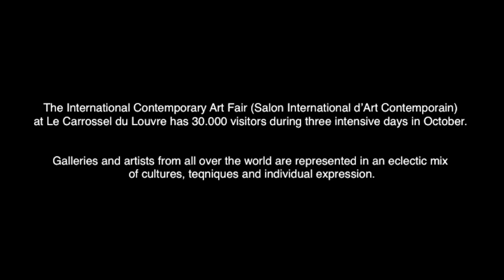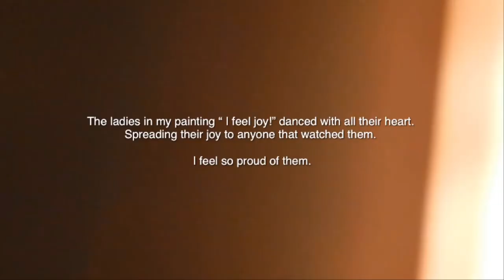Maria Alm - The International Contemporary Art Fair 2019 at Le Carrousel du Louvre - Paris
The International Contemporary Art Fair at Le Carrossel du Louvre celebrates its 25th edition. But the location, just under the Louvre represents many hundreds of years of culture. When you arrive to the inverted pyramide you have the entrance to the prestigious museum on one side and the entrance to the International Contemporary Art Exhibition on the other. It is very humbling and at the same time very exciting to be part of it.

The exibition has ~30.000 visitors during three intensive days. Galleries and artists from all over the world are represented in an eclectic mix of cultures, teqniques and individual expression. And in this boiling mix the ladies in my painting “ I feel joy” danced with all their heart. Spreading their joy to anyone that watched them. I felt and feel so proud of them.

The Universe is in all of us, and I think that moments like this, with so much good energy flowing, ignites a special spark of happiness and motivation. Sharing it with others make you feel part of something bigger. Art is for everyone, it starts with the artist, but since the final impact depends on the spectator, he or she is also an integral part of the creation.

The artist might be the ignition, but everyone that apreciates the art will give it life in their own way. Which is something wonderful and why I believe the art needs to be exposed to fulfil its purpose.

Going to Paris and the Louvre, showing my art to the world is me living my purpose. And I feel truly grateful and also very happy to continue this journey, through new adventures, new meetings, new paintings...